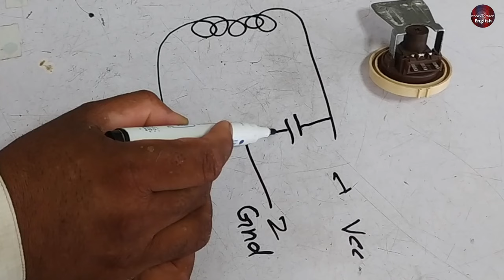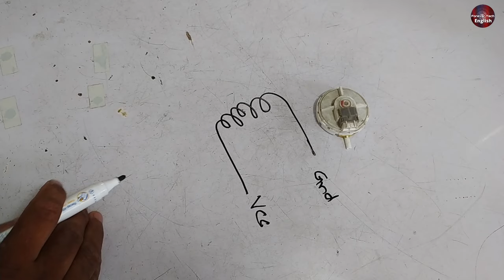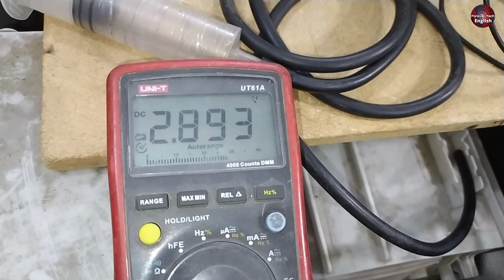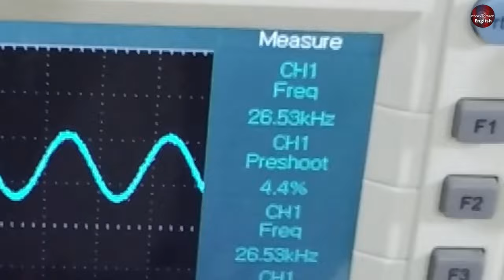Washing Machine Water Pressure Level Sensor/Switch Working Principal & Repair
In this video, we have told you in detail the working principle and the core test of the water level sensor or switch used in the front and top load washing machine or washer. We explored what is inside this sensor, both in the mechanical and electronic sensors.
Products You Might Be Interested in buying and sharing with your friends. Thanks!

Multimeters
UNI-T UT181A True RMS Auto Range Multimeter ➡️
Thermal Camera
Soldering Wires
10Pcs 2mm XZZ-2015 Desoldering ➡️
0.8mm/1.0mm 50g Lead-Free Solder➡️
0.6/0.8mm 50g/100g Lead Free Solder➡️
200g 500g Tin Wire Soldering Wire ➡️
8g 50g Per Roll High Purity Soldering Wire➡️
250m/roll 30AWG UL1423 Insulation Cable Copper➡️
Vacuum Pump
18V Lithium Battery Vacuum Pump ➡️
VEVOR 2.5CFM Refrigerant Vacuum Pump ➡️
Refrigerant Vacuum Pump ➡️
VEVOR 1.8-4.8CFM Refrigerant Vacuum Pump➡️
R410A R22 R134a R404A Manifold Gauge ➡️
Refrigerant pressure gauge ➡️
500/800PSI Refrigerant Manometer ➡️
HONGSEN HS-330 Refrigeration Vacuum ➡️
Air Condition Gauge Manifold ➡️
MRCARTOOL L202 Air Conditioner ➡️
Soldering stations
JCD 2 in 1 Soldering Station LCD Digital Display➡️
JCD 8586 Soldering Station 2 In 1 Digital➡️